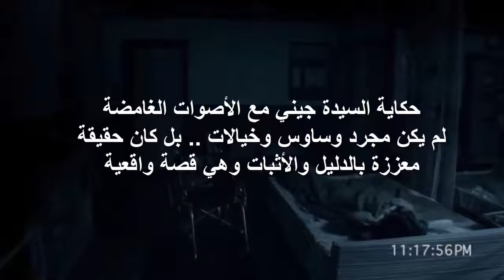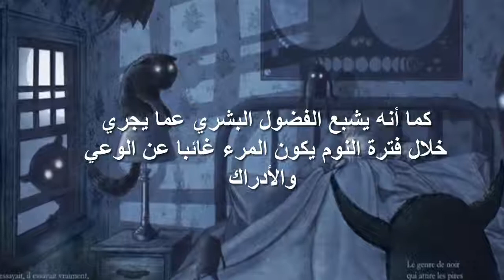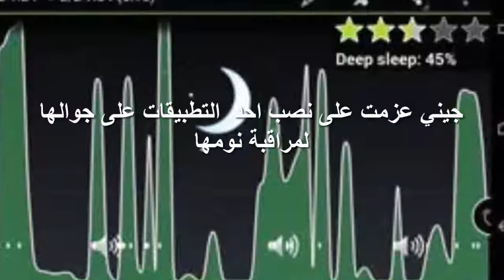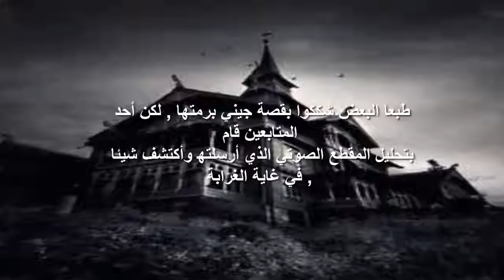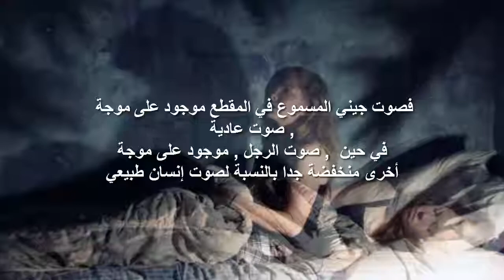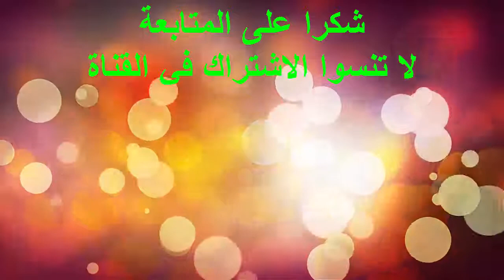عالم روحانيات يحذر الناس من الاصوات الخفية و الغامضة التي تسمع في المنزل